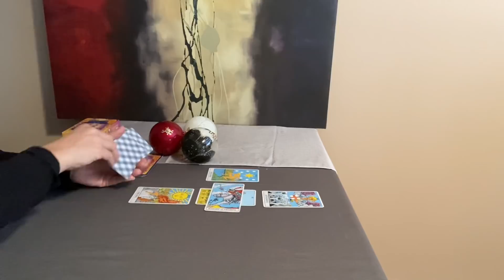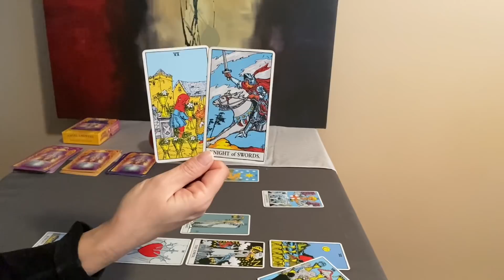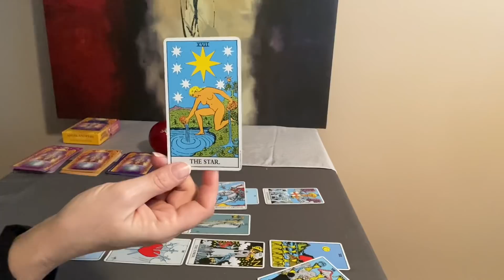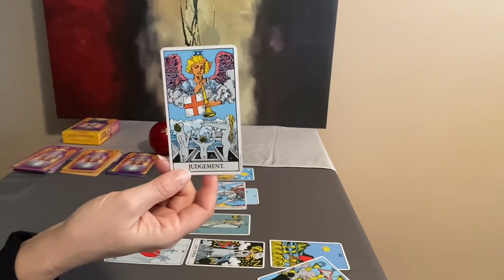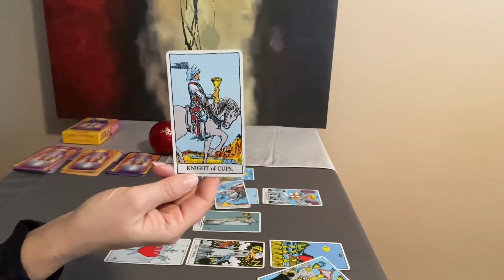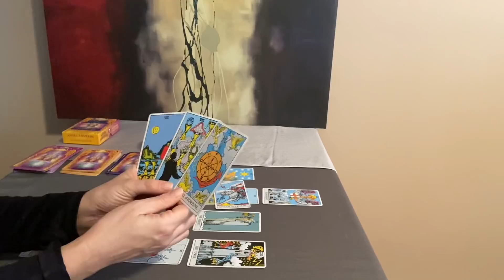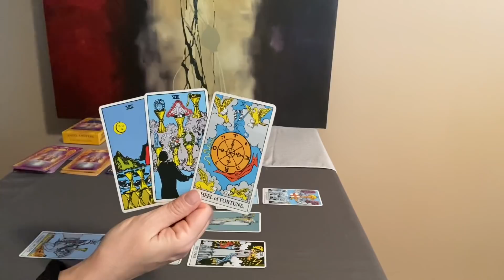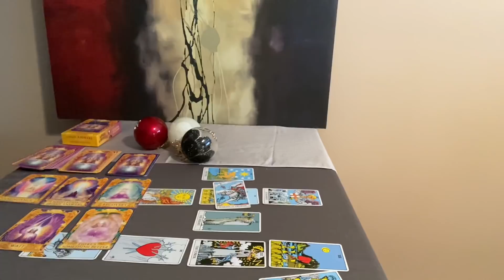CANCER Mid Month Tarot December 2020–Success, victory, and abundance line your life path❤️🌎💰